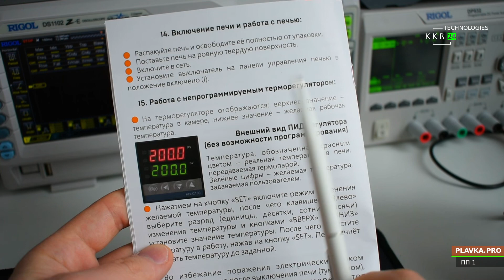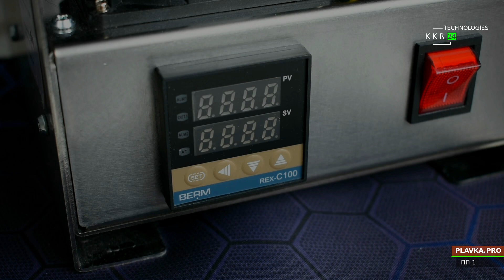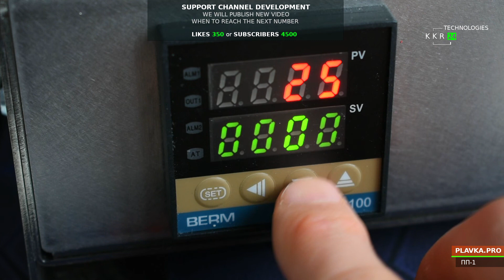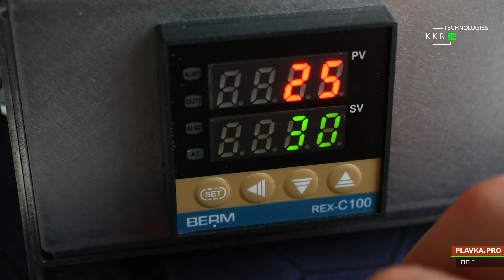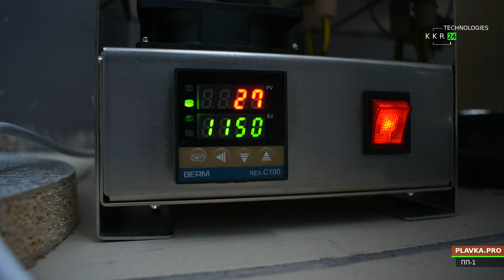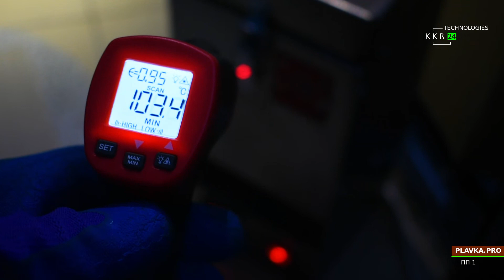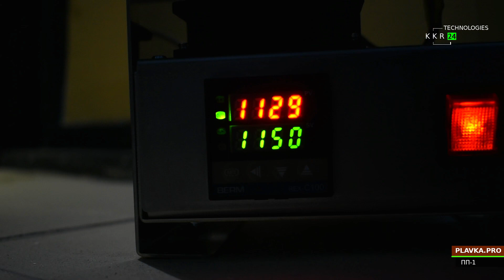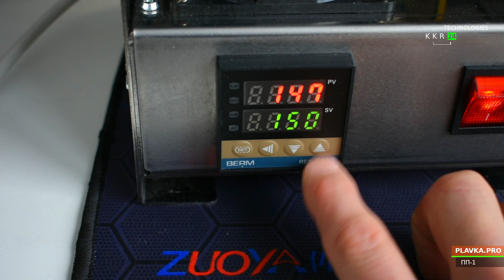Обзор тигельной плавильной печи ПП-1 от PLAVKA.PRO Как расплавить металл дома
Когда завершил видео и начал публиковать вспомнил что забыл дописать что при желании можно у данного производителя докупить еще и запасной муфель на случай если кому на запас. А так печь первые очень хорошие впечатления. Прям как хлеб испечь. Примерно засекаешь время, ставишь температуру и у тебя готовый расплав. Брал на али.
Первым выскакивает данная печь если забить слово "Тигельная печь", Также у ребят вроде есть своя страница сайт, тоже в сети думаю не составит большого труда найти.
 на али магазин называется "Plavka Store".
Кто то спрашивал про коврики, для мышки. Живучие, и вроде резиновые брал в магазине тоже на али Arichme Store
Про мультиметер 171й прошу терпения. Видео будет.